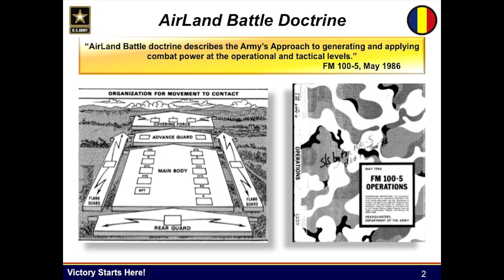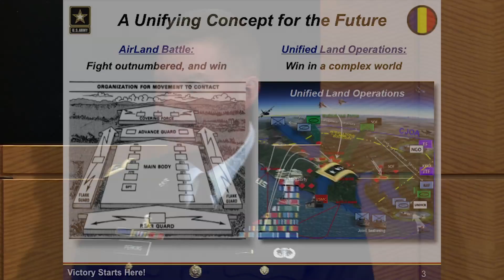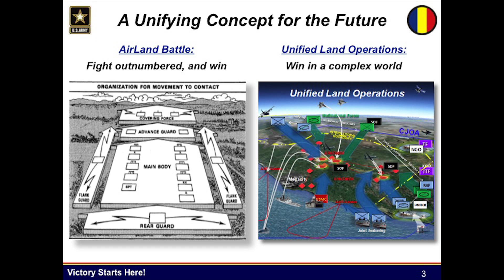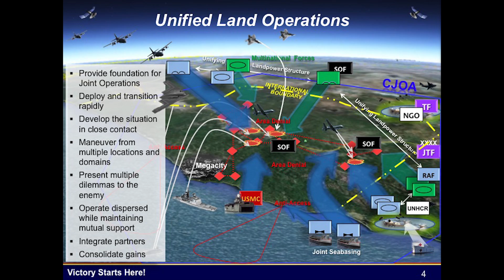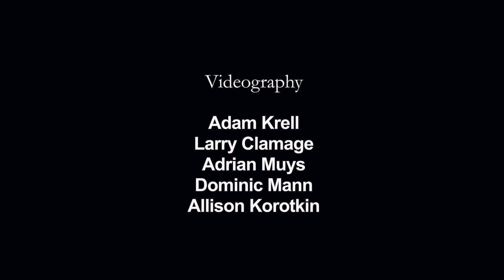World Affairs TODAY Season 9 Episode 2 The Future Army: Win in a Complex World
Today, the importance of national security rests heavily on the minds of many Americans. With multiple mounting crises around the world, it is often difficult to understand America’s role in foreign disputes and the necessary action our military must take to remain a mediating force in foreign lands. General David G. Perkins is a Commander, in the U.S. Army Training and Doctrine Command, who has experience in Europe, the United States, and the Middle-East that affords him a distinct and experienced voice when speaking about the Army and the future of American security.